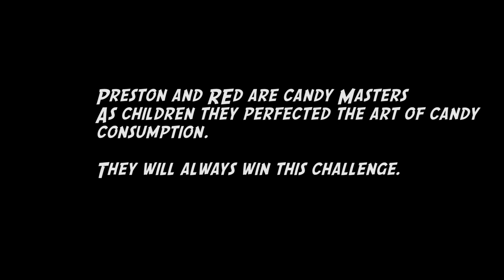THE CANDY CHALLENGE! (Halloween Edition)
Welcome to the Halloween Candy Challenge! Today Red and Preston are doing the Candy Challenge - Halloween Edition! Barney is the judge and Red and Preston must figure out what candy they are eating, just by taste!

If you're reading this, comment: HALLOWEEN IS DELICIOUS!